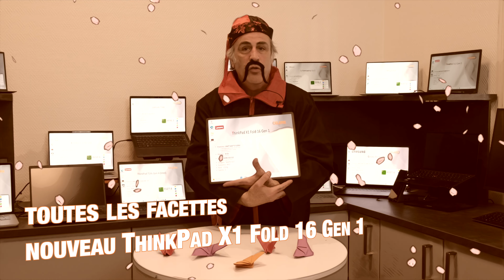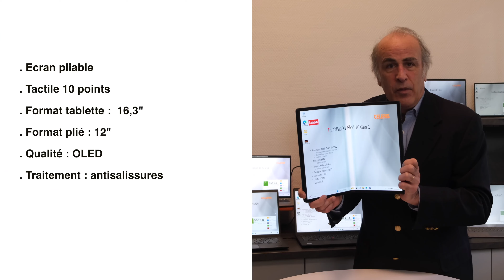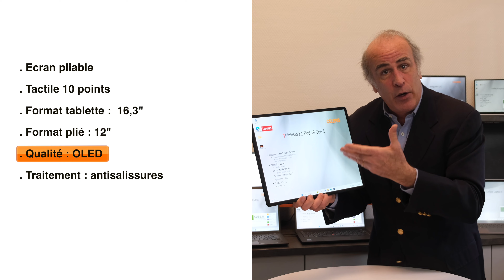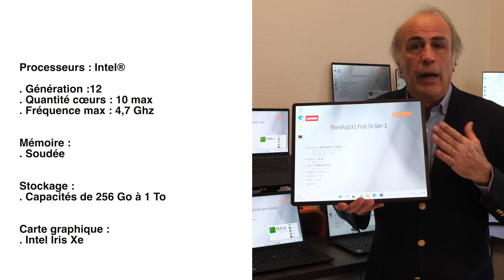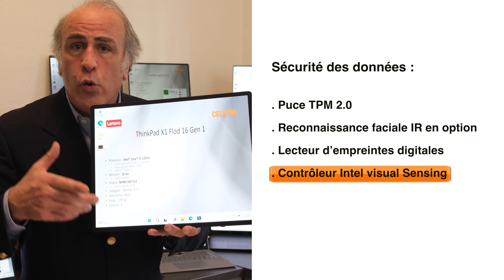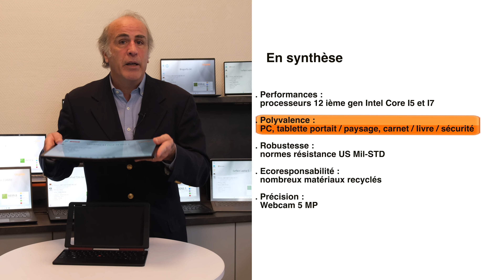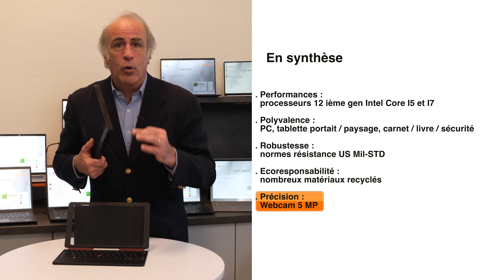En direct du TechCenter, le nouveau Lenovo ThinkPad X1 Fold 16 Gen 1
Pour vous, Céleris compare les dernières générations de serveurs professionnels